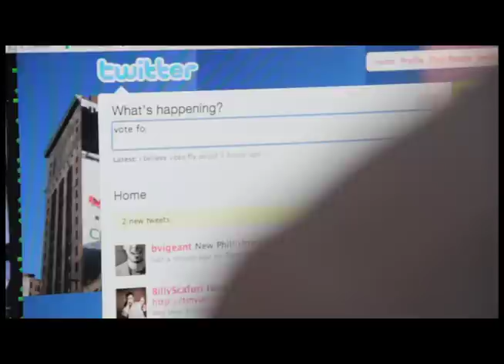Shorty Awards Presents: Twitter Cops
Shorty Awards are about good tweets, Twitter cops protect the world from bad tweet. Originally played at the Shorty Awards in NYC on March 3, 2010. Video by LandlineTV.